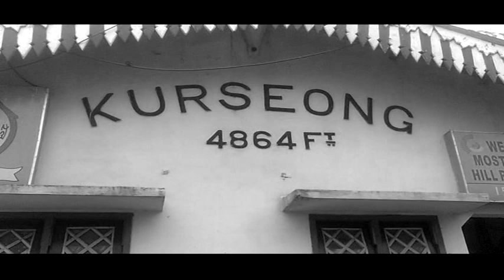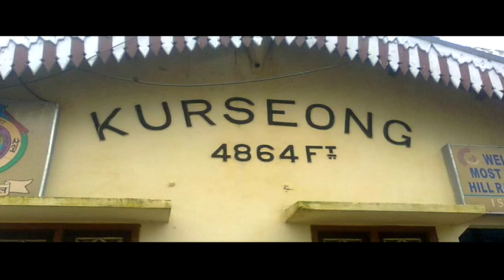इस श्रापित जंगल में रात को घूमती हैं आत्मा, कमज़ोर दिल वाले दूर रहें| Haunted Place in India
इस श्रापित जंगल में रात को घूमती हैं आत्मा, कमज़ोर दिल वाले दूर रहें| Haunted Place in India| DR KATHA SAGAR